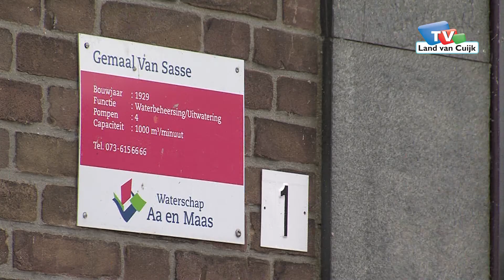Renovatie Gemaal van Sasse in Grave